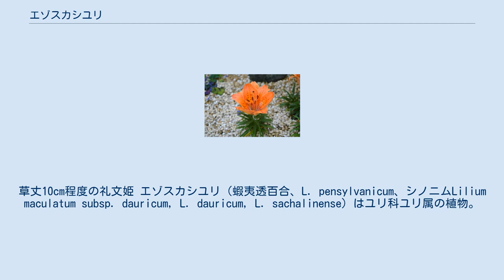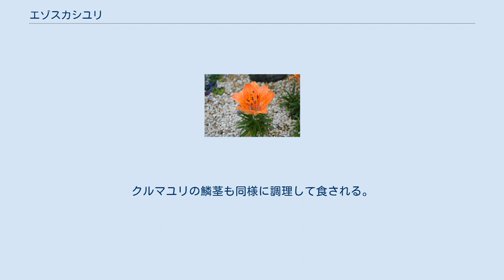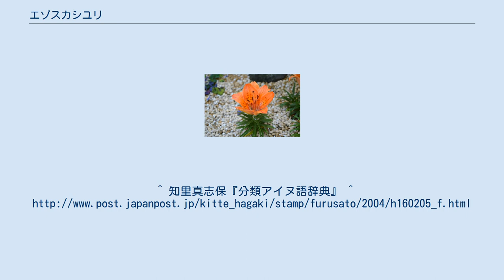エゾスカシユリ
ユリ科_(APG)
草丈10cm程度の礼文姫 エゾスカシユリ（蝦夷透百合、L. pensylvanicum、シノニムLilium maculatum subsp. dauricum, L. dauricum, L. sachalinense）はユリ科ユリ属の植物。
スカシユリの近縁種であり、スカシユリ亜属のひとつとして分類されることもある。
 北海道、樺太、シベリア、中国北東部などに分布する多年草で、花期は6月中旬〜7月頃。
草丈は20〜90cm程度で花色は主に橙色。
花弁は6枚ほどで構成され、濃橙色の斑点が内側にある。
また、花弁の根元部分が細くなっており隙間があり、このことが和名にあるスカシの由来である。
 道東、道北では、原生花園に限らず、各地で見ることができる。
別海町野付半島では、7月にはエゾスカシユリの花畑でタンチョウの群れが戯れ、その姿を求めてカメラマンが多く訪れる。
北海道の斜里郡小清水町と古宇郡泊村が、エゾスカシユリを町村の花に制定している。
 アイヌ料理では鱗茎を調理して食する。
秋に鱗茎を掘り出し、食べられない芯の部分を除いてから鱗片をほぐし、洗ってから米と混ぜて炊くという調理方法がとられる。
 この鱗茎を北海道西部のアイヌ語方言ではマサロルンペ（masarorumpe）、北海道東部の方言ではイマキパラ（imakipara）またはイマキパラプ（imakiparap）、樺太の方言ではエノンカイ（enonkay）と呼ぶ。
クルマユリの鱗茎も同様に調理して食される。
 2004年発行のふるさと切手「北海道遺産II」（ワッカ原生花園）では、エゾスカシユリが大きく描かれている。